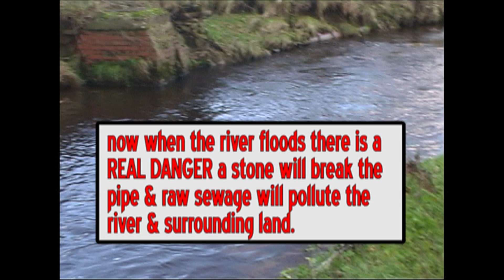Colne Water AC Trout in the Town habitat restoration work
A Wild Trout Trust "Practical Visit" supported by funding from the Esmee Fairbairn trust, the Environment Agency and Colne Water Angling Club. Practical visits (PVs) are the primary means by which hands on training in best practice management of river habitats. Here, members of Colne Water Angling club and their associated "Trout in the Town" volunteer conservationists are being trained "on the job" how to control the large inputs of fine sediment into their river caused by excessive erosion (which has also uncovered a previously buried sewage pipe). This is a fantastic effort by this dedicated band of local people. The techniques used will not only be much more readily re-vegetated and provide habitat for a wide range of wildlife - but will also be much more effective than "hard" rubble, concrete or gabion revetments (which tend to exacerbate erosion downstream). In contrast - the brash bundles used here will "kill" fast floodwater velocities due to their rough surfaces and high surface area to volume ratio.